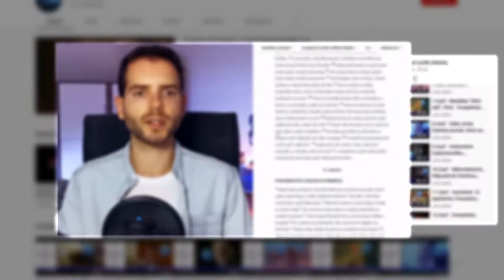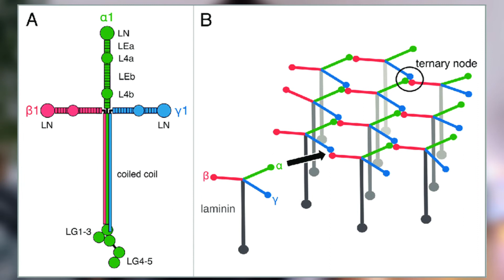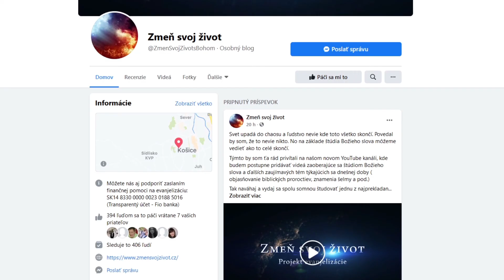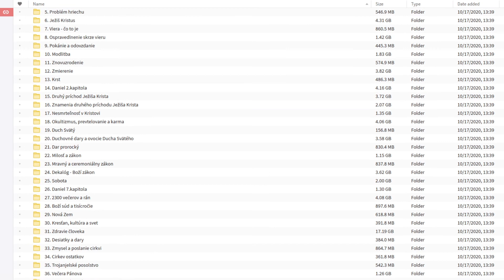Otázky a odpovede (QA) - 19.časť - Biblia a kompromis, Zjavenie sa Boha, Odkiaž pochádza Všemohúci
V devätnástej časti série otázok a odpovedí sa budeme venovať niektorým zásadným otázkam týkajúcim sa vzťahu s Bohom a interpretácii Písma. Preskúmame tému "Biblia a kompromis" – ako sa v rôznych dobách kresťanská viera vyrovnávala s kompromismi v interpretácii a praktizovaní Božích prikázaní. Diskutovať budeme aj o zjavení sa Boha v histórii, ako sa Boh odhaľoval ľudstvu a aké sú rôzne formy Božieho zjavenia, ktoré nám dávajú pohľad na Jeho charakter. Na záver sa zamyslíme nad otázkou, odkiaľ pochádza Všemohúci a aký význam má pre nás chápať Boha ako Stvoriteľa a Udržiavateľa všetkých vecí. Všetky odpovede budú vychádzať z biblického učenia a kresťanskej viery.

Séria QA - Otázky a odpovede je najsledovanejšou sériou celého projektu. Celkový zoznam 51.častí obsahuje spolu 199 otázok a biblických odpovedí, podložených teologickým výkladom zasadeným do hermeneutického rámca, kontextu Písma. Celý zoznam otázok s prelinkami nájdete tu

00:00 - Intro
1:07 - 1.otázka - Pozná biblia kompromis?
Verte Bohu a buďte nepohnuteľní!
5:58 - 2.otázka - Prečo sa Boh neukáže, aby ľudia v Neho uverili?
9:53 - 3.otázka - Odkiaľ pochádza Boh? Ako môže duchovná sila mať vplyv na materiálny vesmír, aby ho vytvorila?

➤🤝🏻PODPOR NÁS
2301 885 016/2010 (pre Česko)